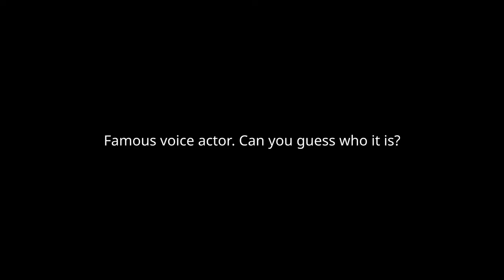Car chase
I once was in a car chase. Unfortunately I wasn't recording, so this is a video of me telling the story.